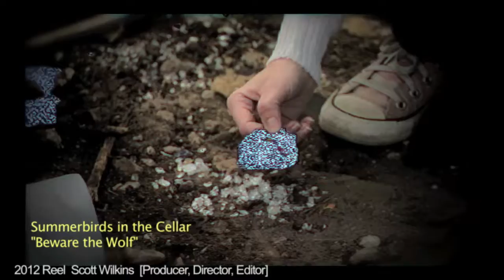Scott Wilkins Production Reel - Producer, Director, Videographer Orlando, FL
Scott Wilkins BFA - Film & Digital Media University of Central Florida

Artist: Skream
Song: "Emotionally Mute"